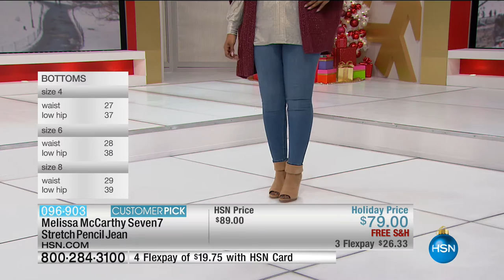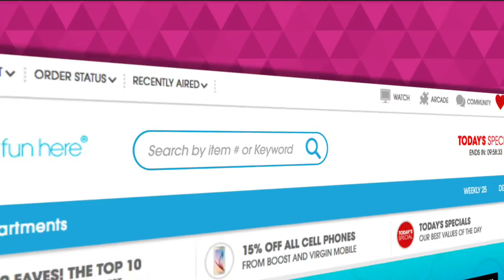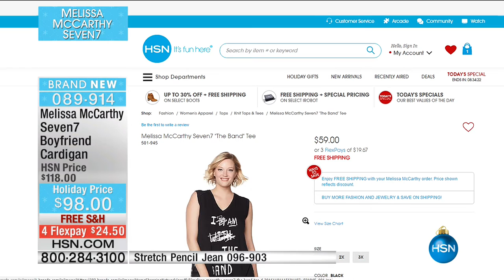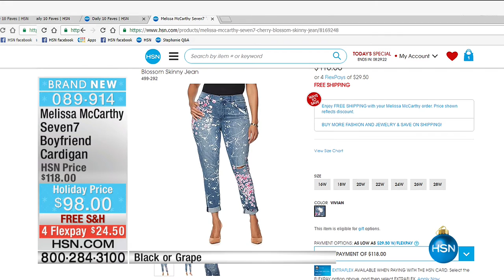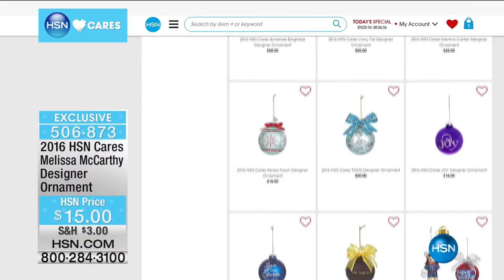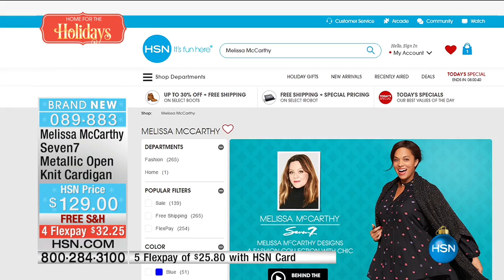HSN | Melissa McCarthy Seven7 11.18.2016 - 03 PM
Fashion collection from award winning actress and designer Melissa McCarthy